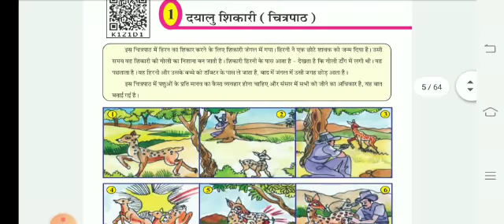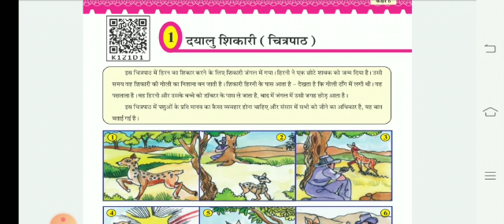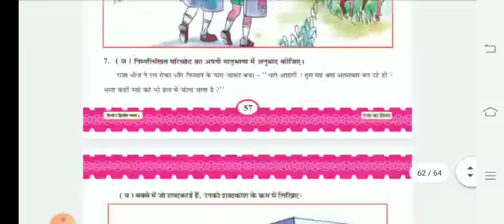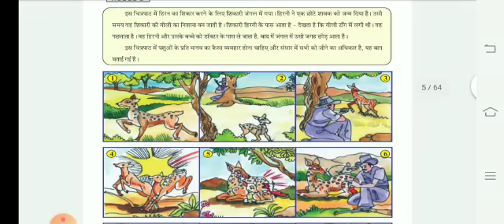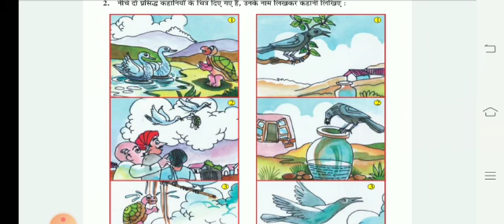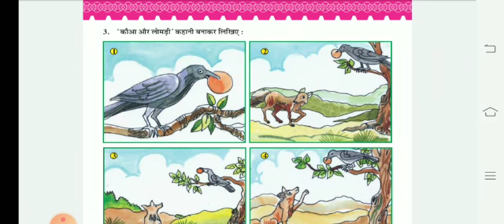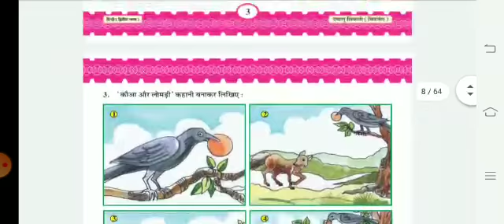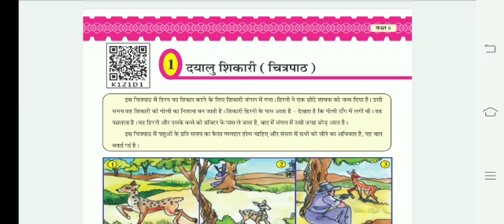06 HINDI CH 1 BOOK 1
06_HINDI_CH_1_BOOK_1
by Rajni Mam